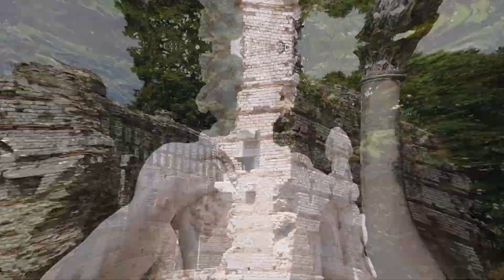Below the Salt - Saharan Sands